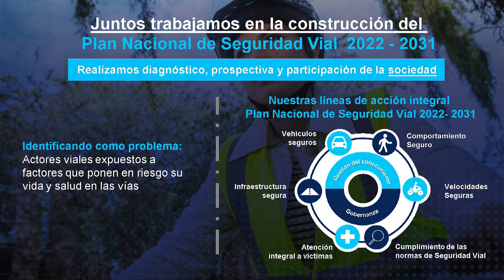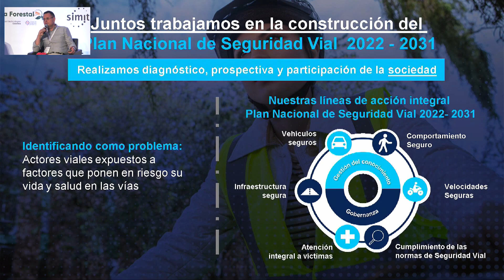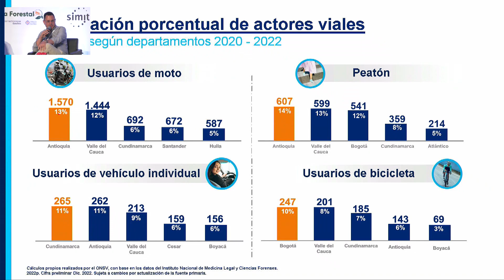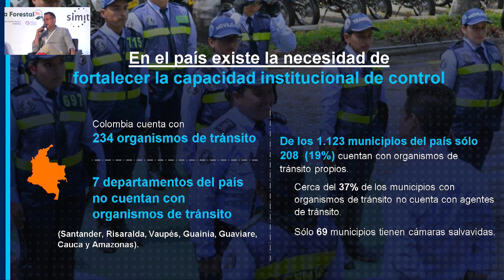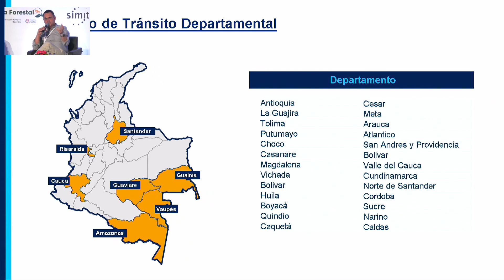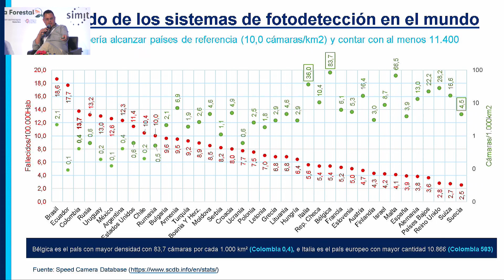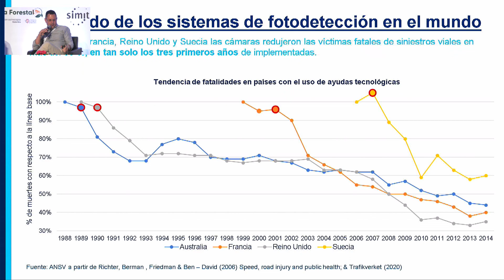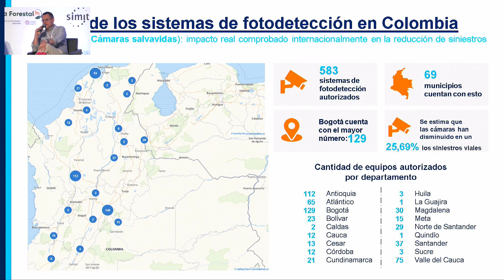TV MUNICIPIOS: POLÍTICAS DE TRÁNSITO Y TRANSPORTE E INFRAESTRUCTURA PARA EL DESARROLLO TERRITORIAL